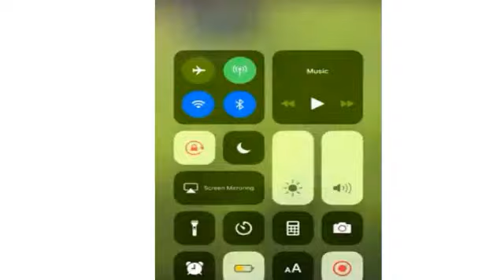MHP Clay County Stop Short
Short, incomplete version of MHP stop in Clay County, MS in 2019.   This video leaves out the trooper telling the suspect he was going 101 mph.